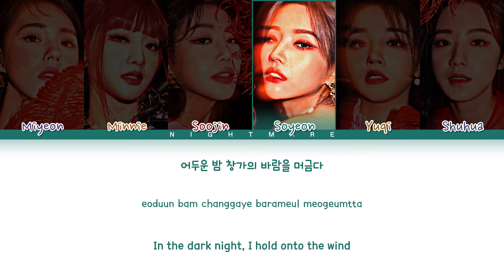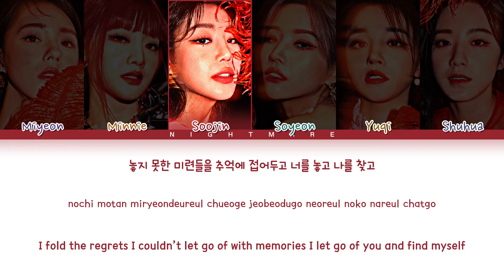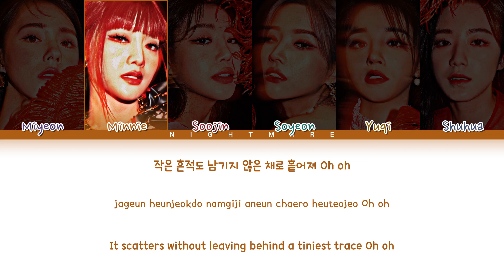(G)I-DLE ((여자)아이들) - 'Where Is Love' Lyrics [Color Coded Lyrics Han/Rom/Eng/가사]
(G)I-DLE - 'Where Is Love' Color Coded Lyrics
Hope you like it Neverland!

• Song ♫: Where Is Love
• Album: "I BURN"
• Released: 21.01.11
• Members: Miyeon, Minnie, Soojin, Soyeon, Yuqi, and Shuhua
• My bias: Yuqi
(sorry for any mistakes)
• Title Font Name: Euphorigenic